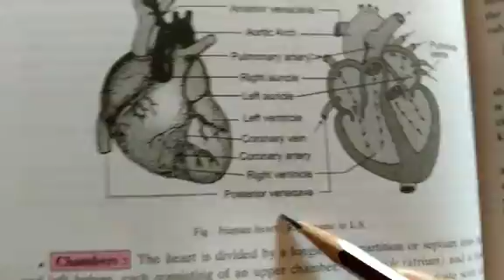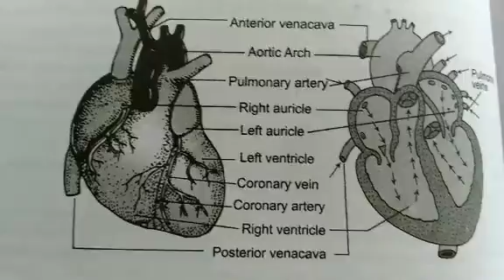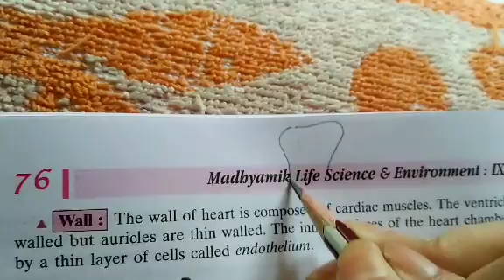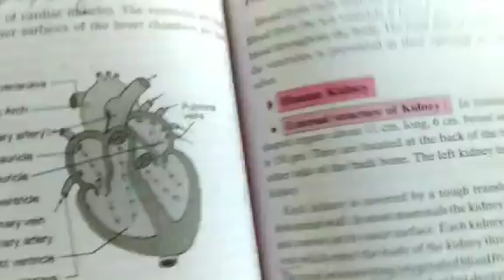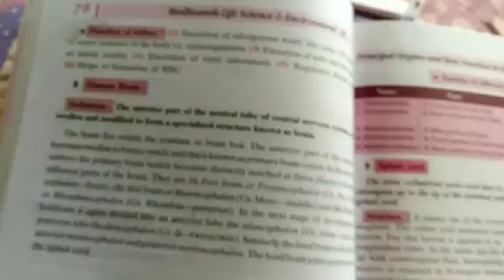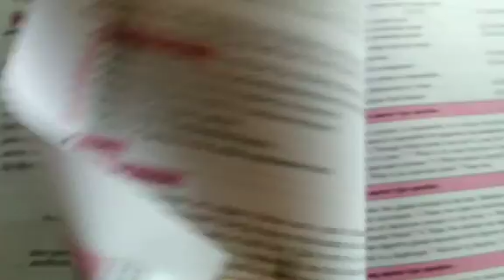Class IX (W.B) Life Science & Class X (CBSE) Biology - Circulatory System & Excretory System